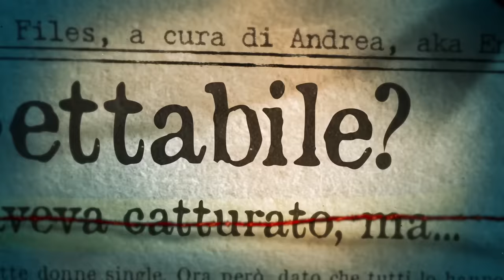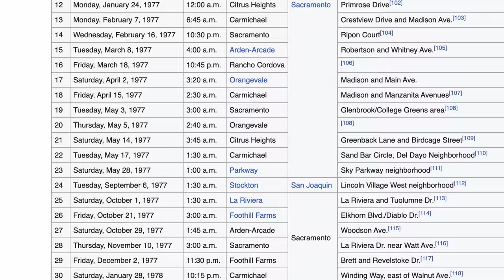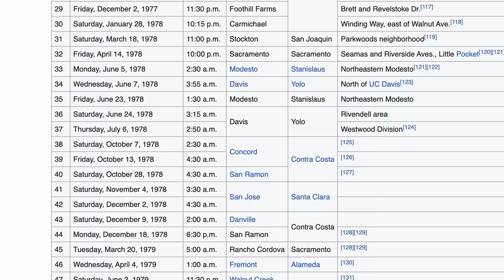RISOLTO DOPO PIÙ DI 40 ANNI - La Strana storia del GOLDEN STATE KlLLƎR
IL GOLDEN STATE KlLLƎR è stato libero per praticamente tutta la sua vita. Un'ingiustizia assurda, talmente tanto che il suo caso è stato risolto solo dopo 40 anni.

In questo video